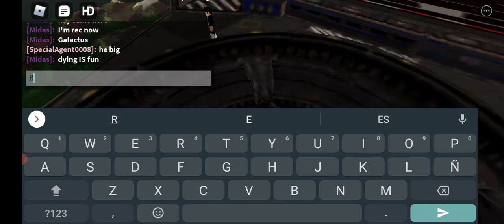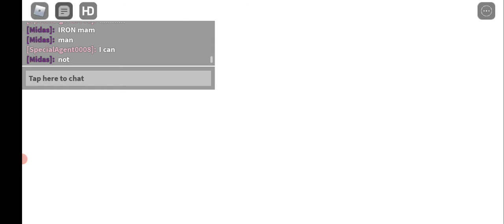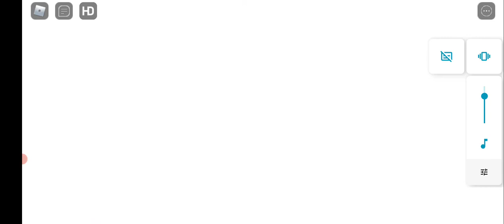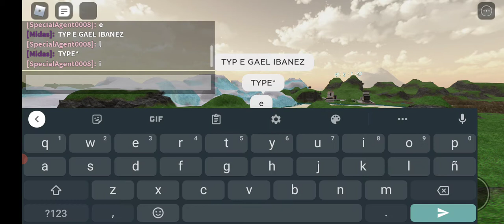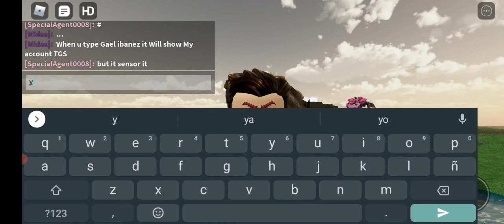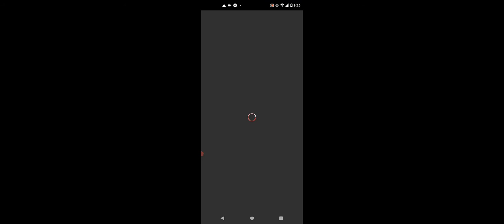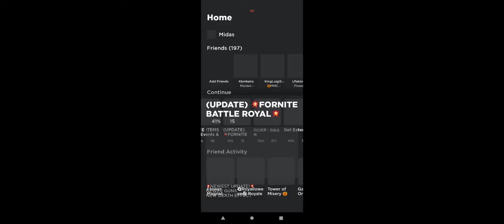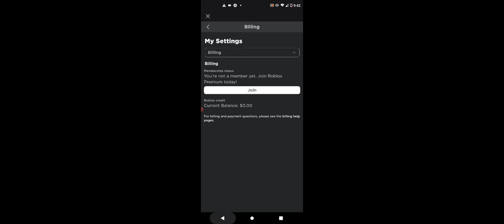Playing Fortnite Event Recreations